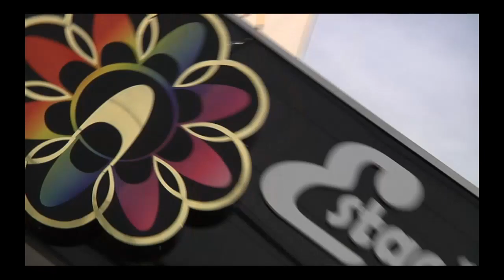PROGRAMA VIP QUINTA 20 JUNHO 2013 SITE